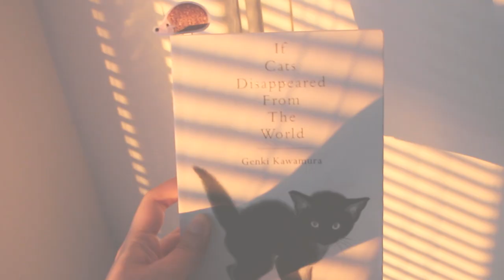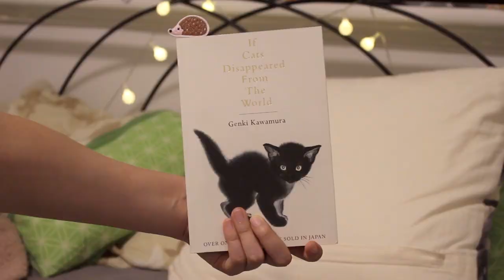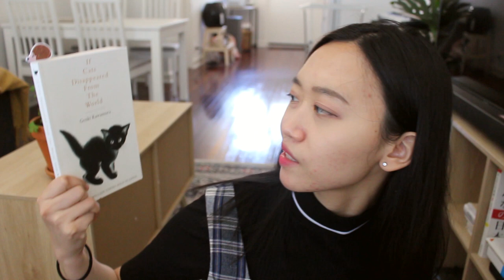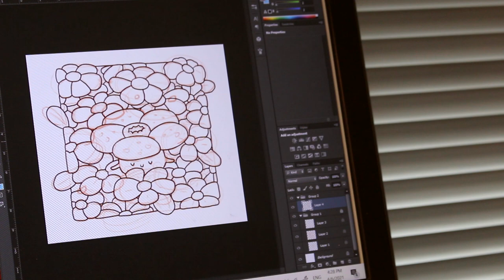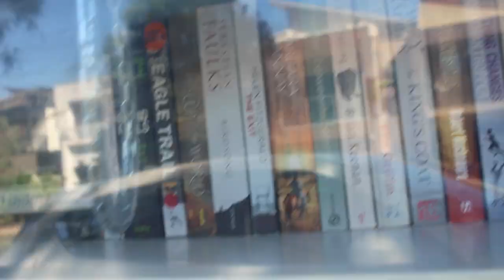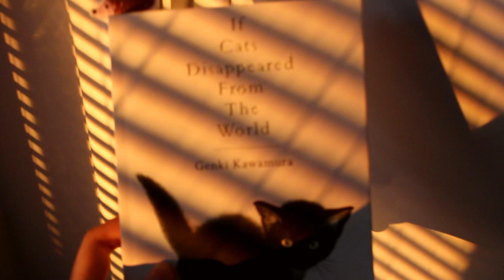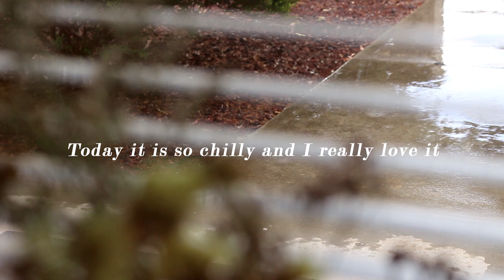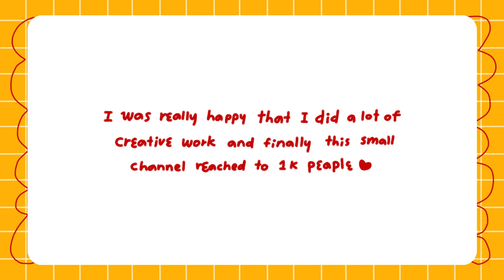art vlog 🍃🌞 reading, gouache painting, design market, etc.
Hello everyone! This is some snippets from April in my life in Adelaide, South Australia. I finally finished the first term of the study so I was able to read books, finish my first sketchbook and film my sketchbook tour, visit a mini design fair, draw lots of Pokemon fan art and played Eevee Go for the first time in my life! I was happy that I did lots of creative work!

In this month, I actually read two books, which is amazing for me! As soon as I finished 'If cats disappeared from the world', I started reading a fairy tale 'The Secret Garden" by Frances Hodgson Burnett. I know it is a children book and it may be easy read for most people who speaks English super naturally. On the other side, lots of English novels that aren't translated in Korean are new to me but I'm enjoying learning new words and getting in to the stories (when I can) ~

Hope you enjoy it and have a wonderful, cozy, peaceful, lovely day!

Equipment 🍃
-  What camera: Canon eos 700d, iphone 7
-   Microphone: iphone 7
-  What softwares: Photoshop CS6, Premiere pro
-  Tablet: Wacom Intuos pro
-  Printer : Canon Pixma Pro 100s

Art supplies 🍃
Favorite art supplies 🍃
- Himi / Miya Gouache Paint set